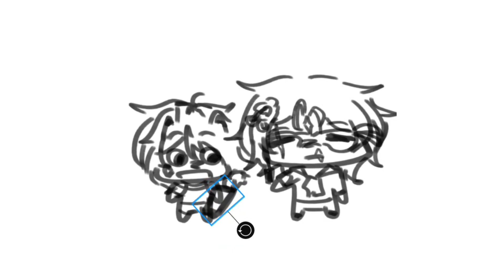Lance is an iPad kid canon ( OCs )